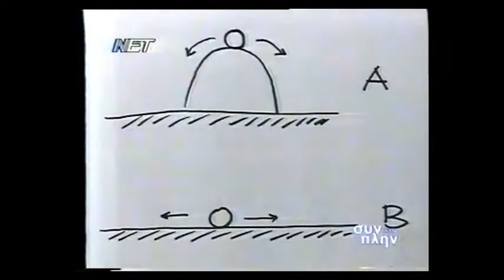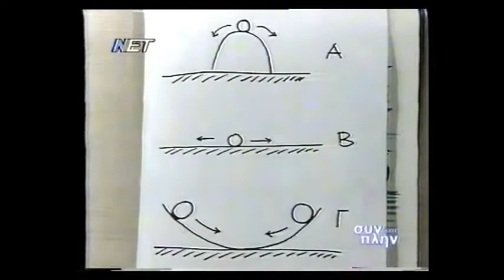Thanassis Dritsas On Music-Medicine NET 1998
Ο καρδιολόγος και συνθέτης Θανάσης Δρίτσας μιλάει στην ιστορική τηλεοπτική εκπομπή ΣΥΝ ΚΑΙ ΠΛΗΝ (ΝΕΤ) για τις πρωτοποριακές για την εποχή εκείνη (1998) επιστημονικές/καλλιτεχνικές του δραστηριότητες σχετικές με το αντικείμενο των εφαρμογών της μουσικής στην ιατρική σε επίπεδο ενός καρδιολογικού νοσοκομείου. Ο Θανάσης Δρίτσας συνομιλεί με τους παρουσιαστές της εκπομπής εκείνης (4/12/1998), την Λένα Αρώνη, την Μπήλιω Τσουκαλά και τον Ανδρέα Ροδίτη.